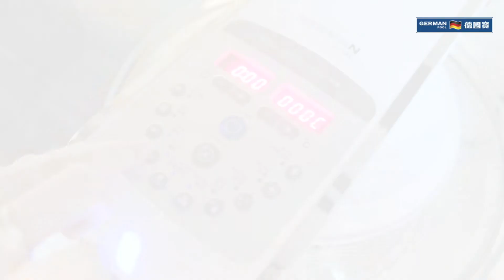【防疫食譜】 【輕盈小食】太陽吐司 Sunny Toast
步驟：
0:10 - 0:29 在一片厚片麥包上塗上橄欖油, 依次鋪上煙肉和芝士, 蓋上另一片麥包, 然後放入光波爐
0:29 - 0:38 以210°C烘2分鐘左右至芝士半溶化
0:39 - 1:00 烘好後，在厚片麥包中央開洞，將雞蛋慢慢倒入多士中央，然後放回光波爐
1:00 - 1:10 以250度烘至蛋白全熟即可

Ingredients
Thick oat bread
Egg
Olive oil
Cheddar cheese
Bacon

Steps
1. Brush the surface of the bread with olive oil. Then cover with bacon and cheese. Cover with another slice of oat bread. Place it into the halogen cooking pot
2. Bake at 210°C for around 2mins or until the cheese is half melted.
3. Once baked, make a hole at the middle of the toast. Gently crack an egg and place the egg into the hole. Place the toast back into the halogen cooking pot
4. Bake at 250°C till egg white is well cooked. Ready to be served